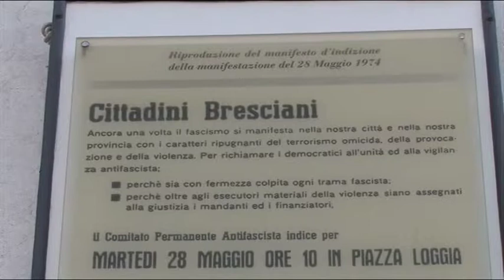quarta parte incontro Ministro Fedeli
Realizzazione video ALBERTO LORICA per Casa della Memoria Brescia
Memoria tra Legalità , Cittadinanza  e Costituzione
Incontro con la Senatrice Fedeli  organizzato dalla Casa della Memoria di Brescia e da UST
Brani musicali eseguiti da studenti del Liceo Veronica Gambara.